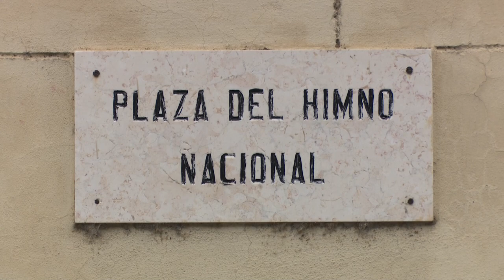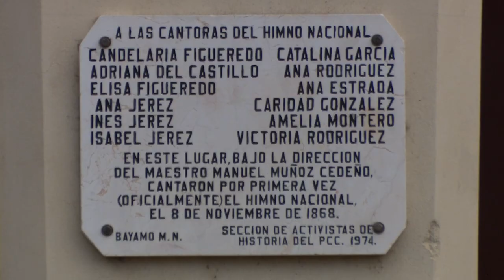La Plaza del Himno, ciento cincuenta años después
Uno de los sitios más emblemáticos de Cuba se encuentra en la provincia de Granma.  La Plaza del Himno de Bayamo guarda la historia del canto patrio de los cubanos desde hace 150 años.